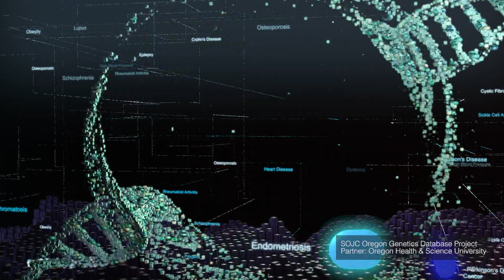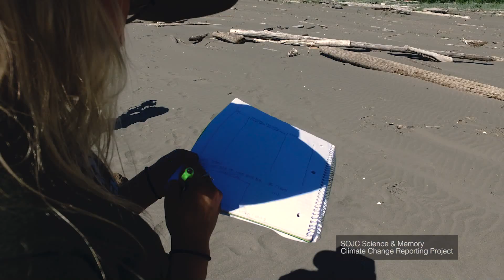Our work: Media Center for Science and Technology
Public understanding of science and technology is essential to our wellbeing as a society. Yet, research shows that scientists and professional communicators alike struggle to convey complex scientific and technological information to increasingly skeptical and disengaged audiences. That’s why the UO School of Journalism and Communication launched the Media Center for Science and Technology in fall 2017.

The SOJC’s Media Center for Science and Technology explores the intersection of science and communication and reconnects people with the profound work of scientists at the University of Oregon and beyond. The center was established thanks to initial funding support from the UO’s Presidential Fund for Excellence.